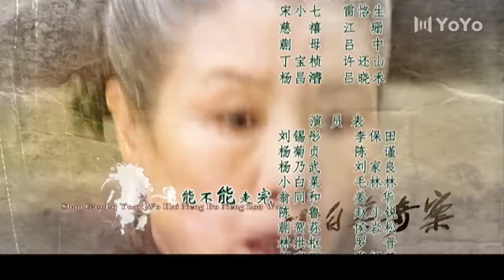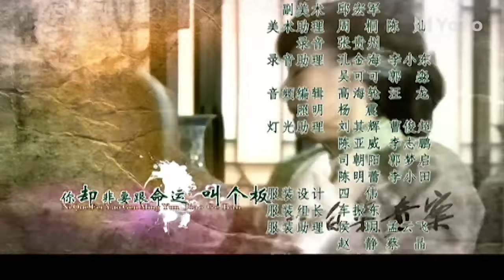小白菜奇案 27（李保田/毛林林/罗晋/陈瑾/刘家良）